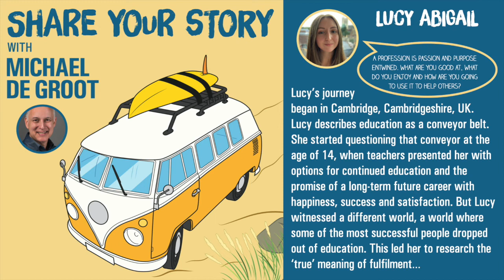Lucy Abigail - Founder of Keys to Clarity and Author of the Finding Direction Journal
Lucy Abigail is the sole founder of Keys to Clarity - empowerment coaching for fulfilment seekers; individuals who feel unhappy with their life and don't know how to change it.

Lucy’s words:

“I don't know about you, but I'm always trying to find more happiness, satisfaction and fulfilment in my life because I don't want to be on the other side with any regrets. I am a fulfilment seeker.

If you don't go for the big dreams, you can be content. Have a house, a good relationship, build a family. However there's always a part of you that knows what your missing out. You're paying all that additional happiness to be comfortable and content and secure within what you know. Here's a thought for you, if you don't put yourself in a position to fail, you never put yourself in a position to succeed either. All you're doing is sustaining who you are, you're not growing or learning,  not succeeding. Just sustaining.

Keys to Clarity was set up to help others overcome obstacles (or opportunities as I call them) to their happiness. It's purpose is to encourage, educate and empower you to live a fulfilling life. It's what my life is dedicated to right now.

My hunt for happiness lead me into the world of positive psychology, the science behind all the best self-help books.

There, the world's most reputable psychologists became my teachers and with them I found answers to some of my life's hardest questions.

The foundation of what has helped me came from positive psychologists Richard Ryan and Edward Deci's Self-Determination Theory, which states autonomy, competence, and relatedness are essential psychological needs of any individual to be mentally healthy.

Studies on being self-determined, especially autonomous, have shown to increase well-being, performance in education, job satisfaction and reduced stress, overall leading to a happier and more fulfilling life.

I see a world where everyone has the knowledge and the confidence to live a fulfilling life that makes them happy.

I'd appreciate hearing your story! I'm looking forward to connecting with you.”